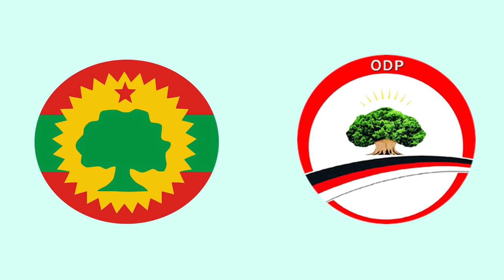Ethiopia: ገዥውም ተቃዋሚውም ኦዴፓ "አለቃው ማን ነው "? l Temesgen Desalegn l